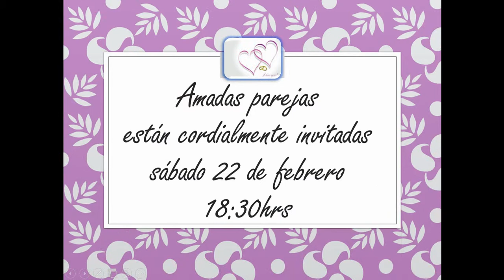CENA DE MATRIMONIOS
Invitación especial para acompañarnos en la cena de matrimonios este sábado 22 de febrero.